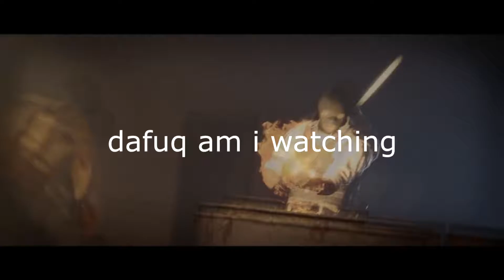Worst csgo trailer 2k17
THIS IS JOKES!

Like if u like w33d :P